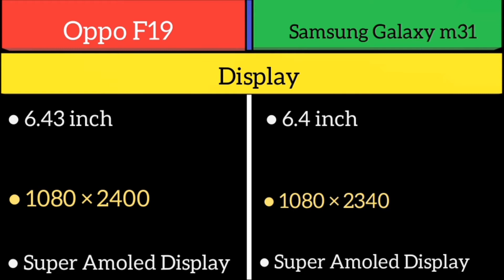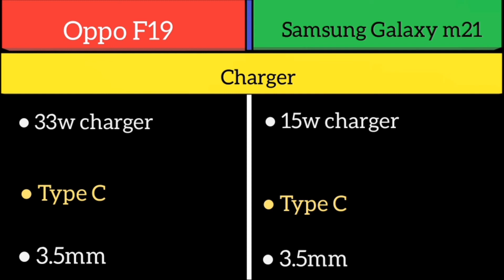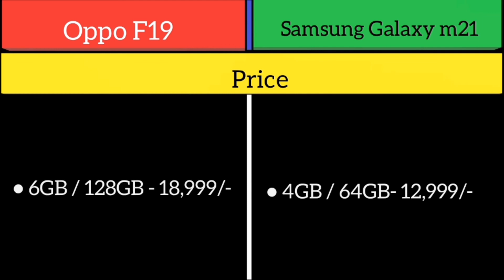Oppo F19 Vs Samsung Galaxy m21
Oppo F19 / Samsung m21
Samsung m21 / Oppo f19